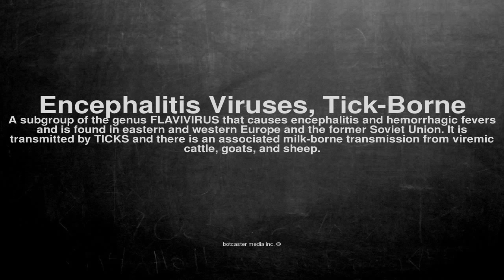Medical vocabulary: What does Encephalitis Viruses, Tick-Borne mean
What does Encephalitis Viruses, Tick-Borne mean in English?